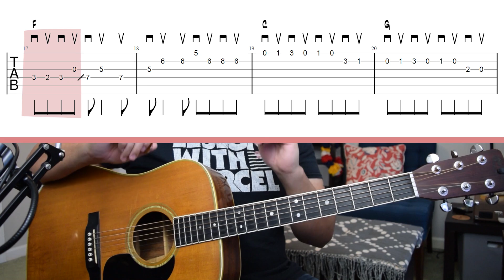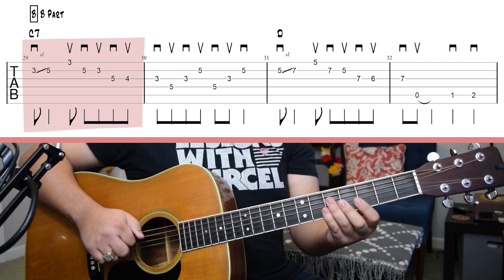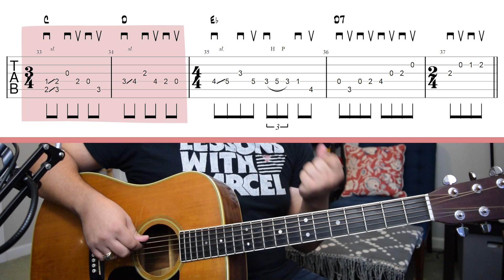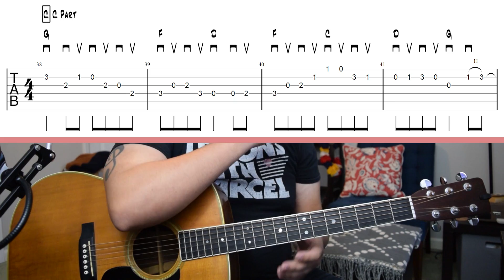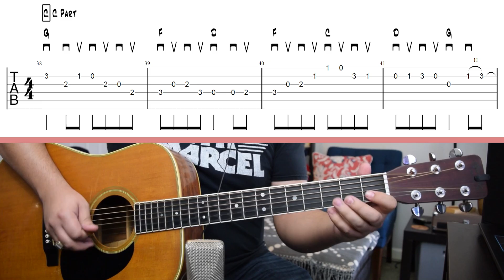How To Play Ride The Wild Turkey By Darol Anger - Bluegrass Guitar Lesson